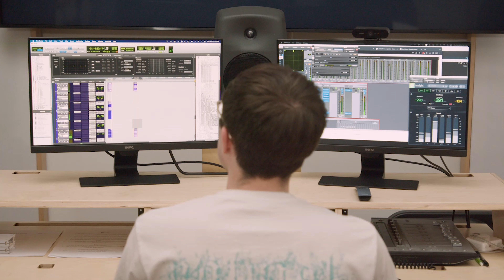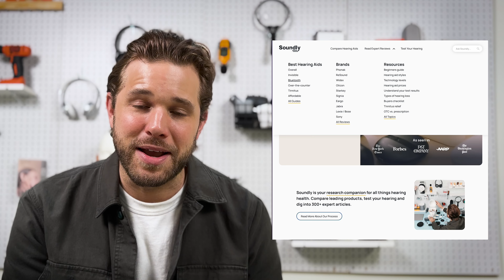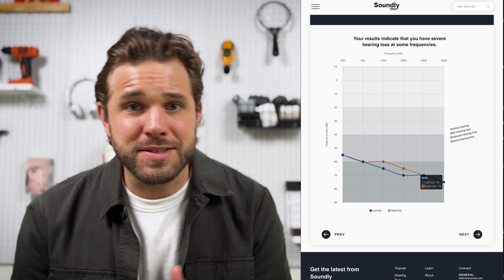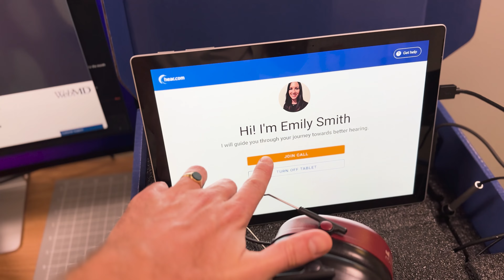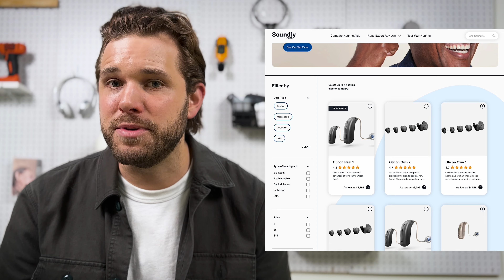Beginners Guide To Hearing Aids - What You Need to Know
In this video I break down the first steps I wish I had taken when I first started researching hearing aids.